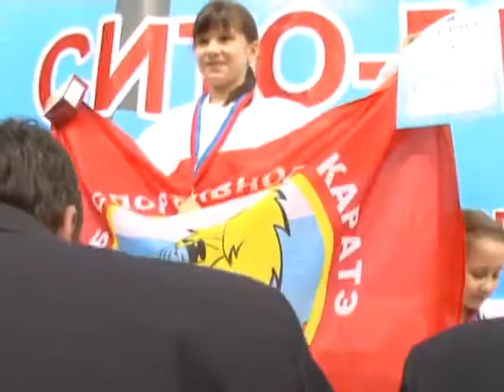Сито-рю - бои в японском стиле